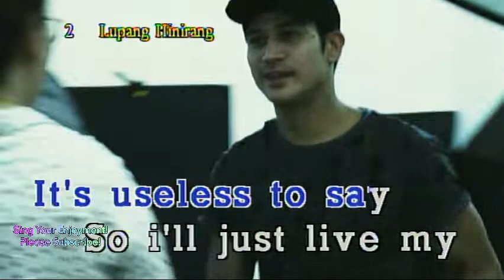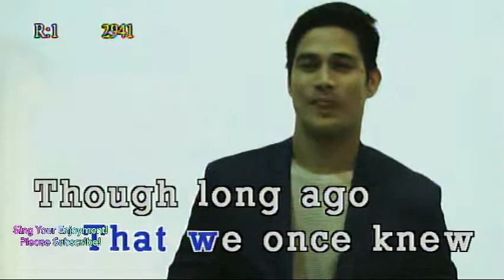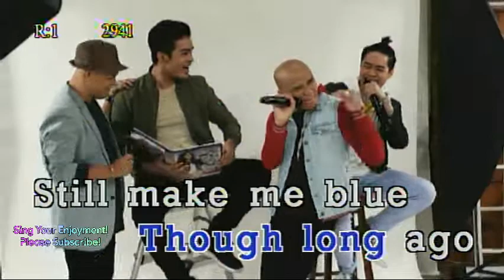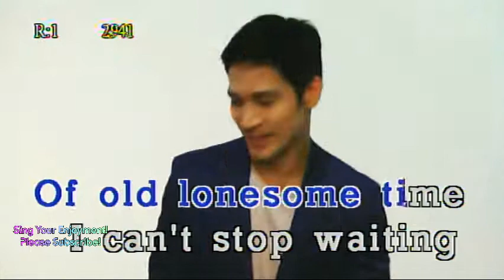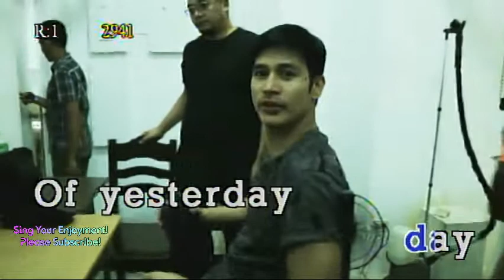Ray Charles - I Can't Stop Loving You (lyrics)